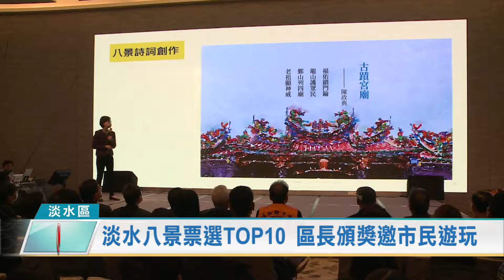紅樹林有線當防疫後盾 送物資到萬里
近年來全球受到新冠肺炎疫情衝擊，生活型態都有所改變，在疫情期
間，紅樹林有線電視除了發揮地方媒體的宣導功能，更為了與防疫人
員一起共體時艱，特別準備防疫物資，要來致贈給第一線防疫人員，
今年準備了150項物資送往萬里區公所，要作為防疫人員的後盾。

這已經是第二年度的防疫物資捐贈，挑選耳/額溫雙用槍、酒精噴霧槍
、便攜折疊壺、紫外線消毒盒與不鏽鋼便當盒保溫袋組，希望讓第一
線的防疫人員在防疫工作上更得心應手，成功將疫情防守下來。

萬里區長細數紅樹林有線電視一直以來對於區內的弱勢協助、社區照
顧以及共餐據點送餐加菜等公益項目，感謝紅樹林有線每年都細心的
關注地方弱勢的真實需求，確實的將溫暖送到，就像地方的聖誕老公
公一樣，發揮企業社會責任，將溫暖回饋到地方的每一個角落。